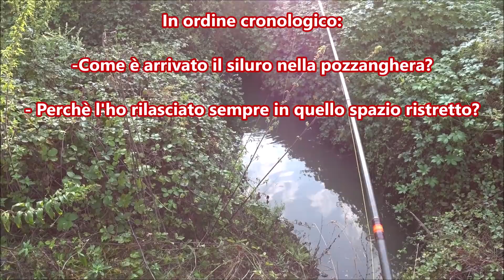Chi ha messo il siluro nella pozzanghera?